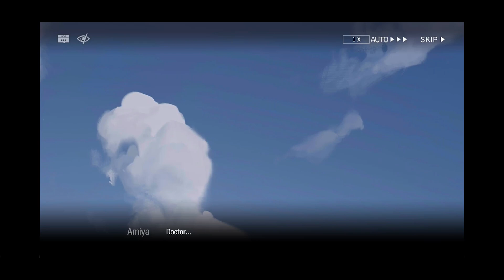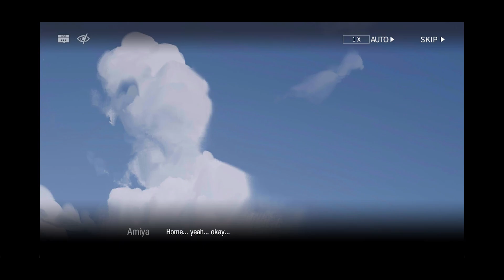The Doctor Takes Amyia Back to Bable & Decides to Help Her - Arknights [EN] SideStory Event: Babel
Arknights (Chinese: 明日方舟; pinyin: Míngrì Fāngzhōu; lit. 'Ark of Tomorrow') is a free-to-play tactical RPG/tower defense mobile game developed by Chinese developer Hypergryph. It was released in China on 1 May 2019, in other countries on 16 January 2020 and in Taiwan on 29 June 2020.[1] Arknights is available on Android and iOS platforms and features gacha game mechanics.

A spin-off game, Arknights: Endfield, was announced for PC and mobile devices in March 2022.[2] An anime television series adaptation by Yostar Pictures aired from October to December 2022.[3][4] A second season, titled Arknights: Perish in Frost, premiered in October 2023.
Gameplay[edit]
 One of the levels of Arknights. In this level, enemies proceed from right to left, and to stop them the player has deployed (from the top) a ranged operator, a melee operator and a healer on the left side of the screen. At the bottom, the remaining deployable operators are displayed.
The core gameplay is that of a tower defense game, with a number of characters ("operators") as towers. Melee operators can be placed on ground tiles and ranged operators on elevated tiles. Melee operators physically block enemies from advancing, and ranged operators deal ranged damage, heal or otherwise support melee operators. Players must place operators on the correct tiles to prevent the enemy from infiltrating the player's base. Once in place, an operator's skills can be activated after a time for special effects, or they can be withdrawn for redeployment after a delay.
Because there is often a limited number of viable solutions, especially at high difficulties, Arknights has also been described as a puzzle game.[5] The gameplay does not require quick reaction times (the game is pauseable, and time slows down while commands are issued), but rather on-the-spot tactical analysis and foresight.[6]
As the player progresses through the game, they unlock more stages, operators and resources, and are also introduced to new types of enemies and gameplay mechanics. Levels that have been cleared with a three-star rating can be auto-completed without player input, as the game records the player's actions and replicates them.
The game also has a base-building aspect, which allows players to construct facilities and assign operators to them. This allows players to increase their resources in the manner of an incremental game.[7] It features the usual array of free-to-play, gacha game mechanics, such as daily login rewards and randomized character acquisition through virtual currency which can be obtained by playing the game, through limited-time events, or optional in-app purchases using real currency. Because of the limited resources available (even if real money is spent), another layer of challenge lies in "internalizing multiple complex economic systems"[6] and in prioritizing the right operators to recruit and develop in order to build a capable roster. Arknights players have created a number of internet resources and tools to assist in this effort.[6]
Seasonal gameplay events introduce more complex but optional difficulties and handicaps, such as the game's semi-quarterly Contingency Contract. Players are awarded with resources and medals exclusive to these events. A roguelike game mode, "Integrated Strategies", was added in 2022.[8]
Plot[edit]
The game is set in the dystopian, post-apocalyptic future setting of the planet Terra, where people exhibit kemonomimi features – characteristics of animals or mythological races. Natural disasters leave behind a valuable mineral, originium, which infects people with a progressive disease, oripathy, but also allows them to also use "Arts" (magic). Because oripathy is highly infectious and invariably fatal, the infected are shunned and persecuted. In response, some of them form the Reunion movement, a militant group waging war on the despotic governments of Terra.
The player takes the role of the masked and amnesiac "Doctor", who commands a team of "operators" of Rhodes Island, a pharmaceutical, medical, and self-defense organization. As oripathy spreads, Rhodes Island searches for a cure while defending itself against Reunion and several of the governments of Terra.[7]
Music and voice acting[edit]

Developers Hypergryph and Studio Montagne
Publisher Yostar
Engine Unity
Platform(s) Android
iOS
Release

Arknights,Hypergryph,Studio Montagne,Yostar,Unity,Android,iOS